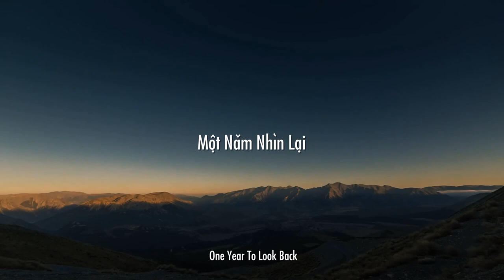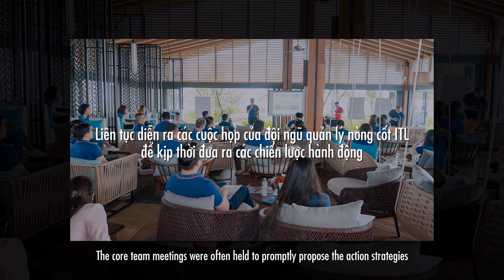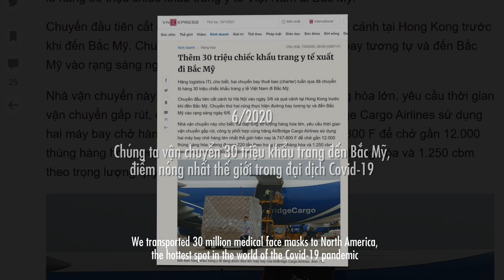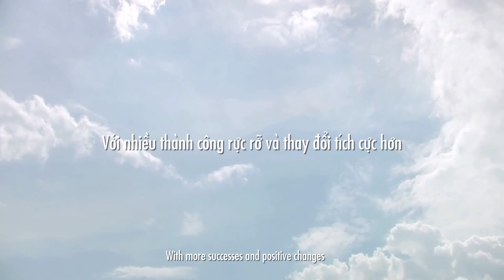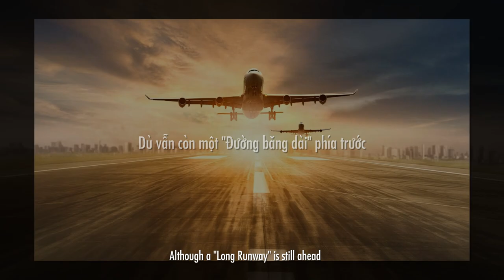ITL - One Year To Look Back